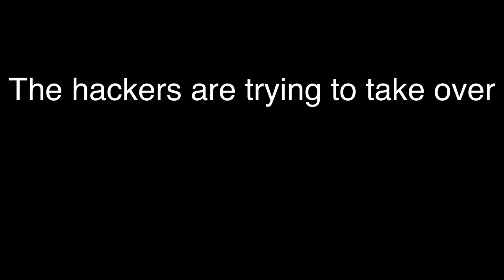I wanna know